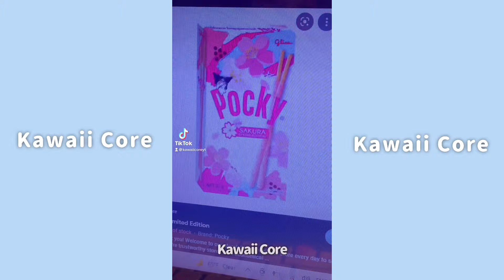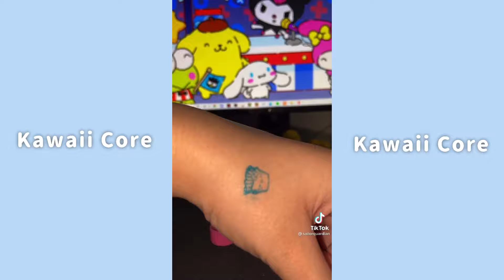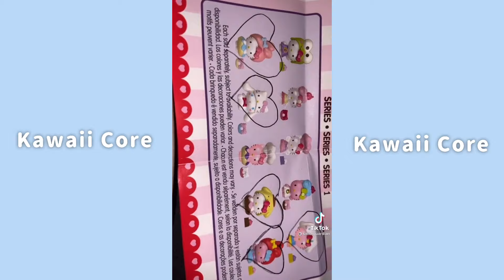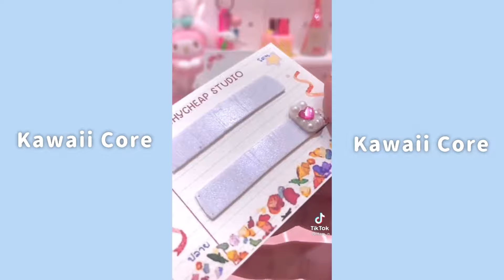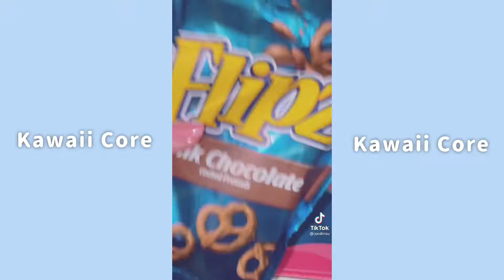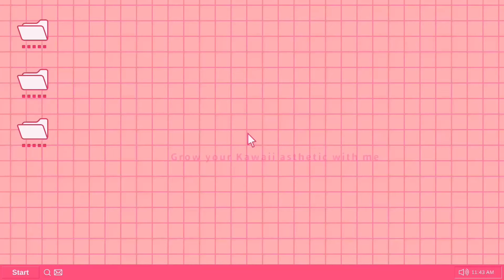Kawaii TikToks that boost my mood | Kawaii Core